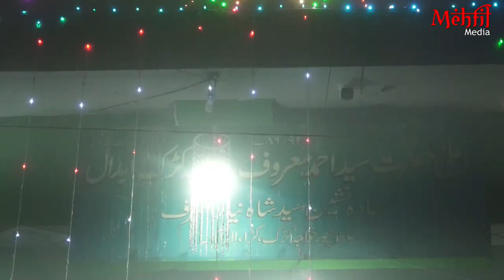Jaise Mere Sarkar Hai Waisa Nhi Koi || qawwali || Kade Shareef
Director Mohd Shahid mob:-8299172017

जब से तुम दिल में जलवानुमा हो गए Qawwal-Raja Sarfaraz || Urs Mubarak || Hazrat Sayyad Saidu Shah R.A

Maulana Nadir Raza Ka Aysa Bayan aap ne kabhi suna nhi hoga धूम मचा देने वाला बयान

کھانک حضرت عبدالشکور شاہ پیا
Hazrat Abdul Shakoor shah R.A (har mahine ki tarah is mahine chand ki 20 vi mubarak manaya gya)

Present by :- peer bhai
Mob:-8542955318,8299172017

Hajrat Shakur shah r.a baba💖 || 💖 Chaodhrana fatehpur || Uttar pradesh

हुजूर सुल्तानुल आशिक़ीन हजरत अब्दुल शकूर शाह रहमतुल्लाह सालाना उर्स मुबारक

Tori Nabiyo Ki Jaisi Hai Chaal Dhaal Re Fatehpur Ke Saiyyan || NEW QAWWALI || QAWWAL ALI WARIS

Hazar Baar kahunga ek baar nhi ki mere peer ke jaisa kisi ka peer nhi Tum Ho Barelve Nisha Shahe Shakur piya

zashn.e.Urs Mubarak || Hazrat Abdul Shakoor Shah R.A Fatehpur

FTP New Qawwali 2019 || Qawwal-Ali Waris || Tere Main Mangta Hoo Ya Rasoole Khuda || Urs Mubarak Hazrat Abdul Shakur Shah R.A Fatehpur

Qawwali 2019 || Qawwal:Ali Waris | ye kaisa jadu tune nigahe yaar kiya || Hazrat Abdul Shakur Shah R. A.

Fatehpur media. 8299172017